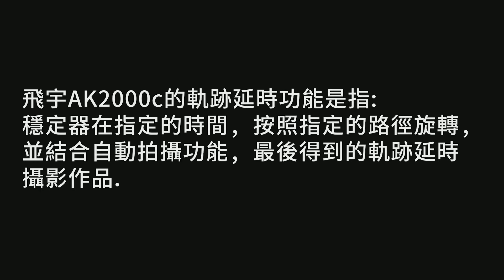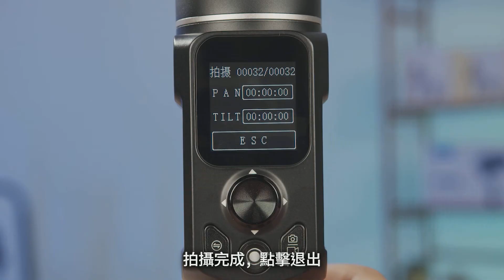飛宇 AK2000C 教學--如何拍攝軌跡延時